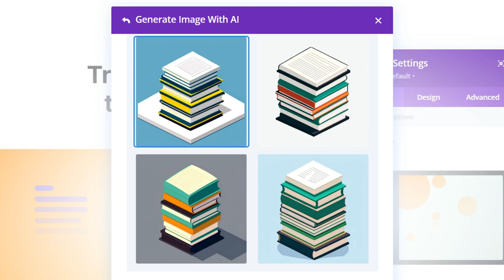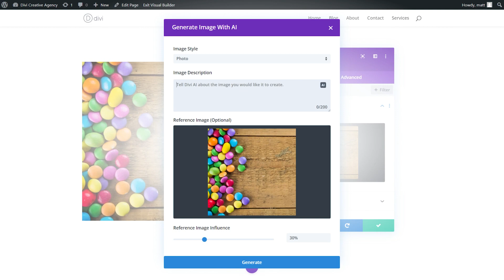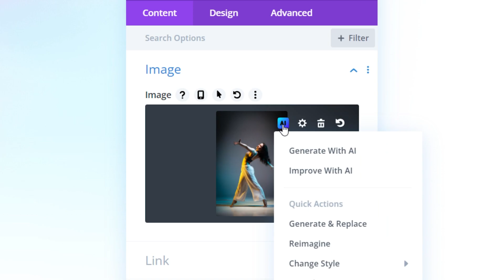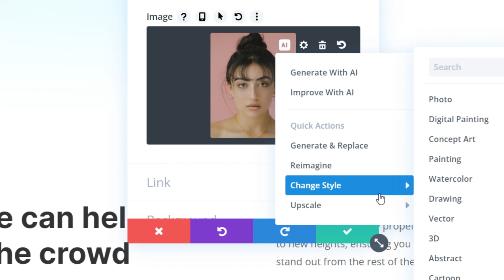Divi Image AI - Generate Any Image You Can Think Of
With the exciting new release of Divi AI, many users are already testing out the powerful features and exploring the possibilities. More accurately, they are probably having a blast generating stunning works of art and giving their website a fresh makeover with new images and professional copy. But as you get started with Divi AI, you will no doubt have tons of questions about what it is and how to use it. In this video, we’ll cover what you need to know about Divi AI and how to start using Divi AI on your own website

Timestamps ⏰
0:00 Turn Ideas Into Beautiful Photos
0:28 12 Different Image Styles
1:07 Use Existing Images As Reference Material
2:03 Change An Existing Image's Style
2:44 Upscale Existing Images
3:18 Let Divi AI Give You Ideas